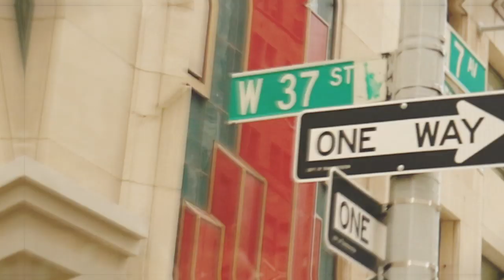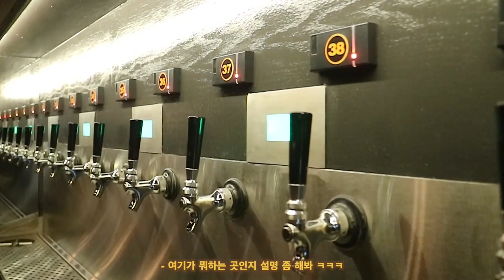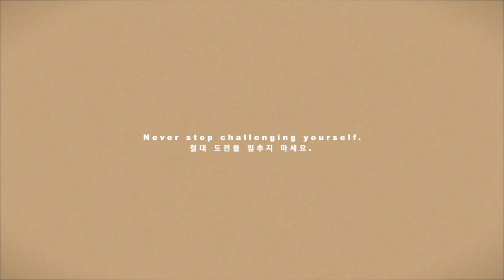[VLOG] My First Modeling Job | 나이 서른 넷에 모델이 되었습니다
- FILMED by Jesse & EDITED BY Sarang -
  촬영 by 제수씨 & 편집 by 사랑

 - Camera [카메라] -
‣ CANON EOS M3
‣ Lens adaptor

 - Microphone [마이크] -
‣ Rode VideoMicro Compact On-Camera Microphone

‣ FTC: This video is NOT sponsored. [이 영상은 광고를 포함하고 있지 않습니다.]